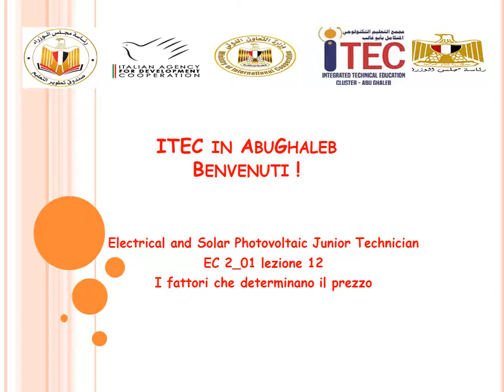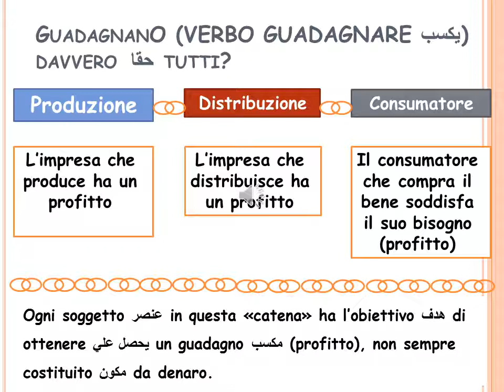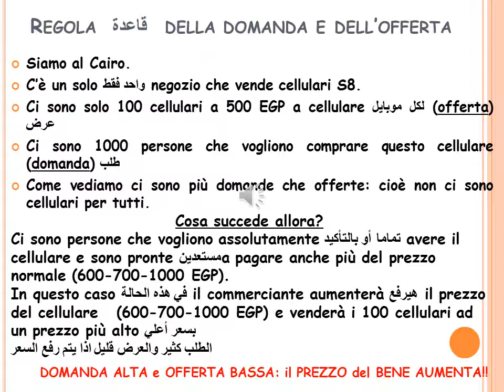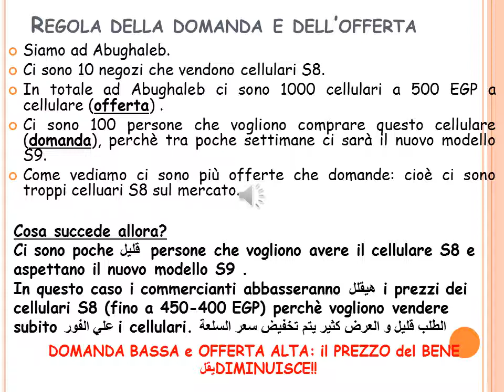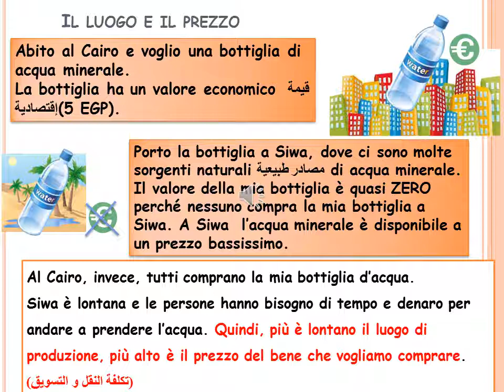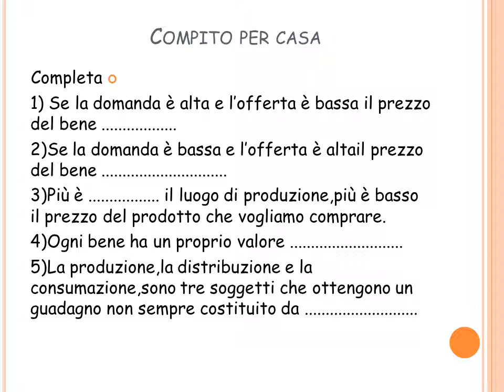ITec-Abu-GHaleb (I fattori che determinano il prezzo) درس اللغة الأيطالية للصف الثاني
I fattori che determinano il prezzo
ITec-Abu-GHaleb